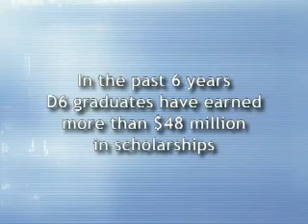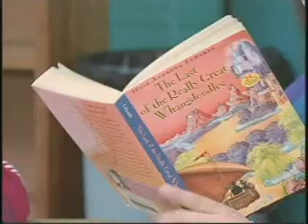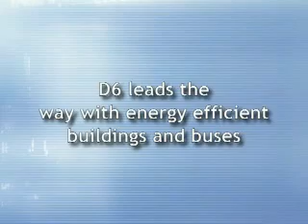We are District 6!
This video highlights some of the success and achievements we have accomplished as a school district over the past few years here in the Greeley-Evans area.